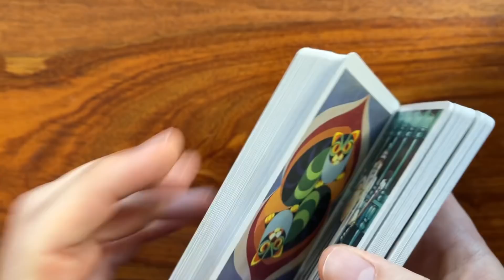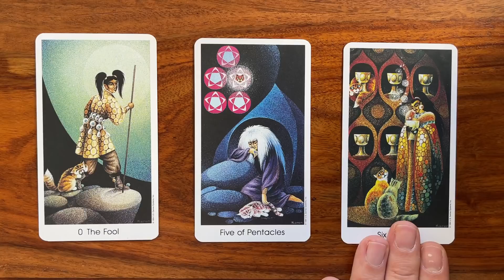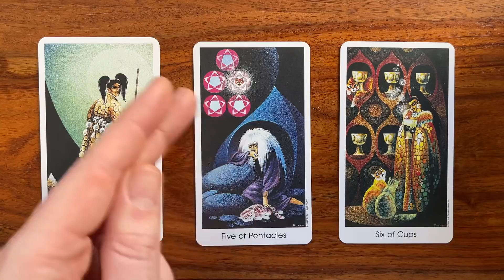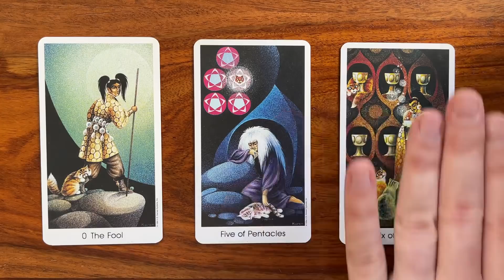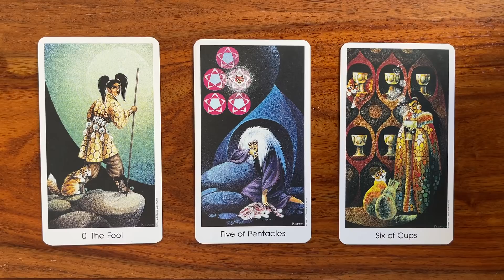Mind blowing resilience 1 March 2021 Your Daily Tarot Reading with Gregory Scott